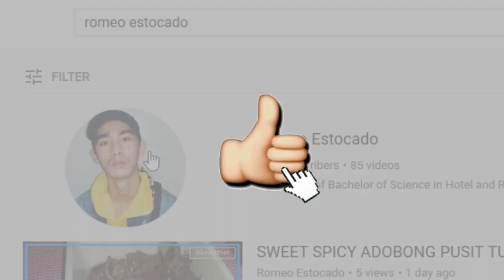How to fix you hair | MEN'S HAIR STYLING | Romeo Estocado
| HOW TO FIX YOUR HAIR, DUDE?

If you're suffering sa buhok na ewan "mema" lol suffering daw whahaha basta yun na yun. Enjoy wathin nalang :P

Editor: Romeo Estocado
Photo Editor Software: Adobe Photoshop
Editor Software: FILMORA